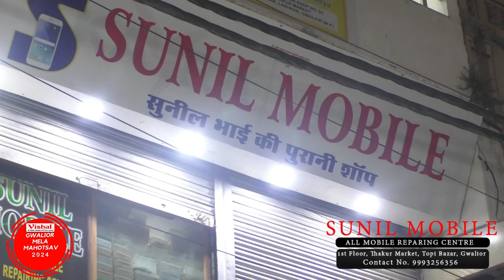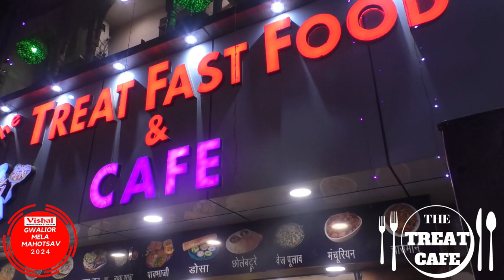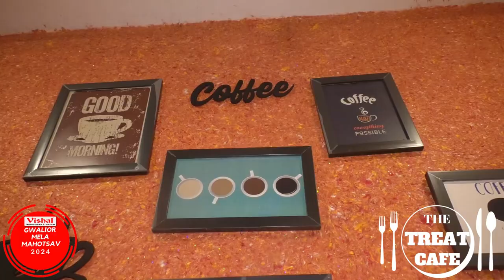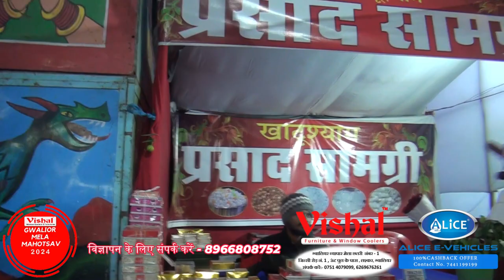Vishal Furniture Present Gwalior Mela Mahotsav | 02 Feb 2024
02 Feb 2024 | Gwalior Mela | Vishal Furniture Present Gwalior Mela Mahotsav | 2024 | Comedy King Vivek Sharma "Rencho" | DEN Media | NXT DIGITAL | GPTL Network | Facebook | Instagram | Youtube Channel